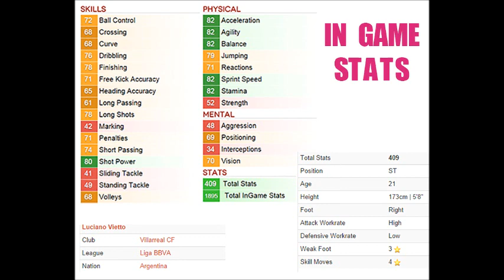Fifa 15 Underrated Beasts; Luciano Vietto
Hes amazing